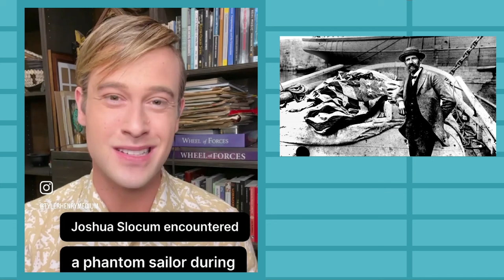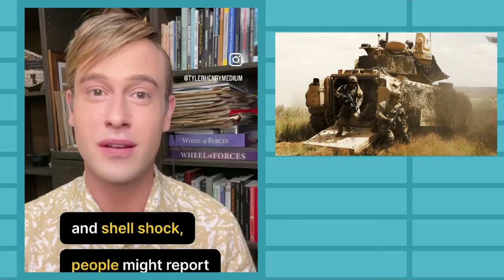Tyler Explains: Third Man Syndrome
Have you ever felt a presence despite being alone? You may have experienced "Third Man Syndrome." Tyler explains.

Referenced in this video:
"Third Man Factor" by John Geiger

Third man syndrome derives from a T.S. Eliot poem, "The Waste Land":
Who is the third who walks always beside you?
When I count, there are only you and I together
But when I look ahead up the white road
There is always another one walking beside you
Gliding wrapt in a brown mantle, hooded
I do not know whether a man or a woman
-- But who is that on the other side of you?

⚡️If you're interested in getting a reading with Tyler, the best way is by attending a live show or by joining his private membership group, called THE COLLECTIVE, where he regularly gives group readings and selects two members each month to receive private one-on-one readings. Links are above.

🙋‍♀️ If you have a question for Tyler, write it in the comments and Tyler will try to answer it in a future Q&A video.

About Tyler:
Tyler Henry, star of the NETFLIX series "Life after Death with Tyler Henry," continues to be the most sought-after clairvoyant medium both in the United States and around the world. His first television show, E! Entertainment’s mega-hit "Hollywood Medium with Tyler Henry," showcased his unique gift of communicating with the other side and his ability to bring comfort, closure, and hope to his clients and viewers. In his new Neflix series, Tyler demonstrates how he uses his unique gift of communicating with the other side to bring comfort, closure, and hope to his clients. Tyler’s goal has always been to aid in the grief process and provide validation and closure through his one-on-one private readings, his TV shows, his books, and now his live shows.